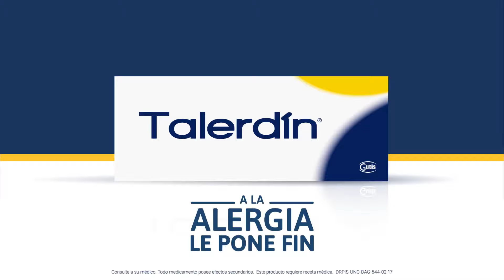¿ESTORNUDOS, PICAZÓN DE PIEL Y GOTEO NASAL?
TALERDÍN rápidamente ayuda a ponerle fin a la alergia, aliviándote:

😪 Goteo nasal
🤧 Estornudos
🥴 Picazón de piel

Consultá a tu médico por TALERDÍN. Todo medicamento posee efectos secundarios. Este producto requiere receta médica. DRPIS-UNC-DAG-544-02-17.